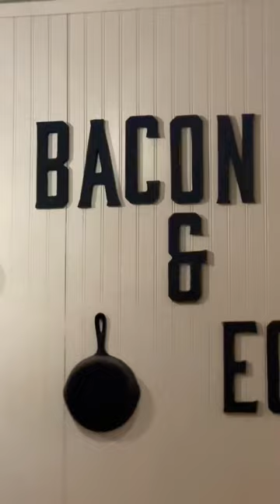International Waffle Day!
Good Morning ☀️ Happy International Waffle Day!
••• Let’s have waffles for dinner, but make it cool 😎 @ironroosterallday is one of my Annapolis favorites! After I saw the waffle burger 🧇 🍔 on their menu, I knew this would be the perfect place to celebrate
••• BUT WAIT… There’s more! WAFFLE CHURROS! 🤤😍 I think I’m in love 💘